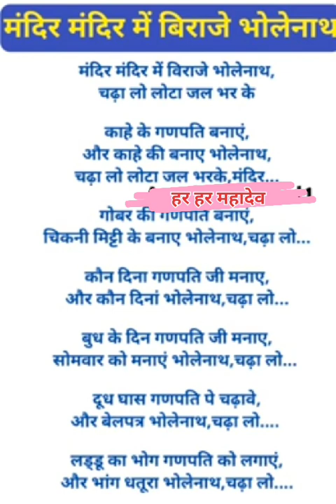मंदिर मंदिर में विराजे भोलेनाथ#bhajan#Bhaktivlog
मंदिर मंदिर में विराजे भोलेनाथ#bhajan#Bhaktivlog#mahadev